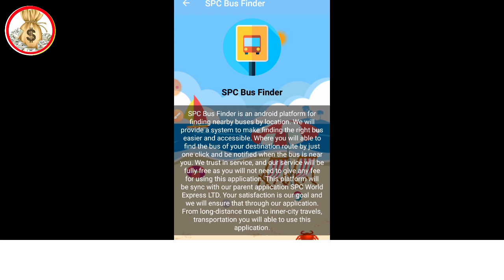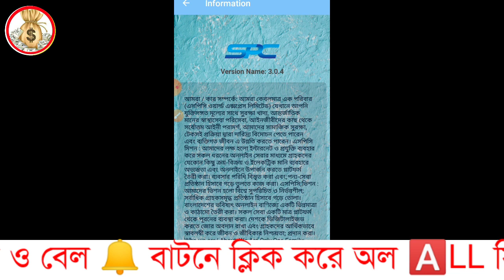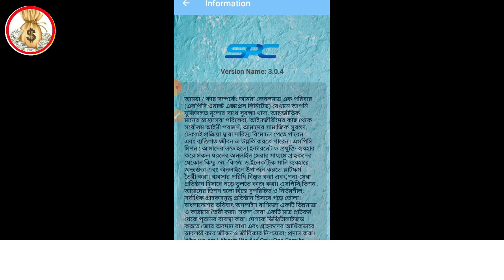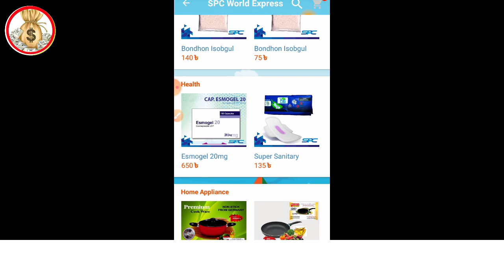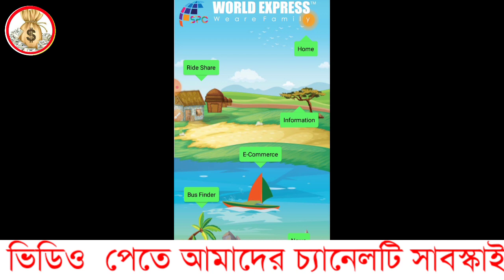Spc update news | অবশেষে এসপিসি উইথড্রো নতুন বিশাল সুখবর আসল এমডি ভয়েস শুনুন | SPC new update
Spc update news | অবশেষে এসপিসি উইথড্রো নতুন বিশাল সুখবর আসল | SPC new update
spc কি spc world
spc ki spc account create spc new update spc news spc update news today  এসপিসি একাউন্ট খুলতে কত টাকা লাগে এসপিসি ওয়ার্ল্ড এক্সপ্রেস এসপিসির আপডেট

🔔📢 ইনকাম এপ বা সাইট প্রমোট করতে কমেন্ট করুন অথবা ইমুতে মেসেজ দিন 📣

- it’s free